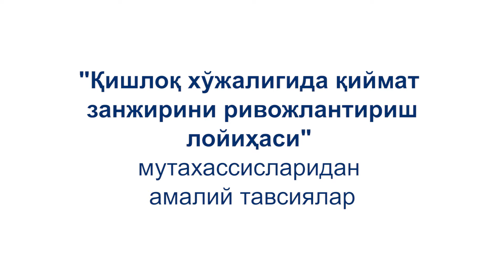Гилосни экспортга тайёрлашда тўғри териш ва қадоқлашнинг аҳамияти 2-қисм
Агар сиз гилос етиштирсангиз ва уни экспортга чиқаришни ният қилган бўлсангиз ушбу маслаҳатларга албатта эътибор беришингиз керак.